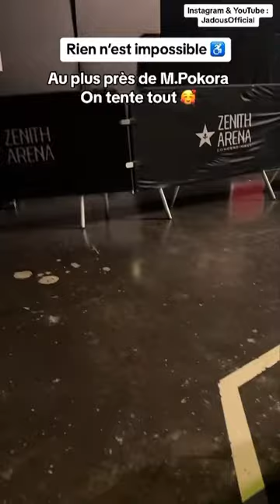J’ai menti pour M Pokora 😁♿️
Zenith de Lille MPokora Le 17 décembre 2023